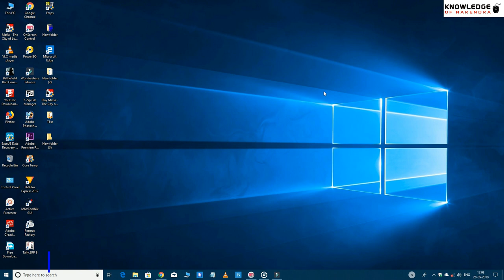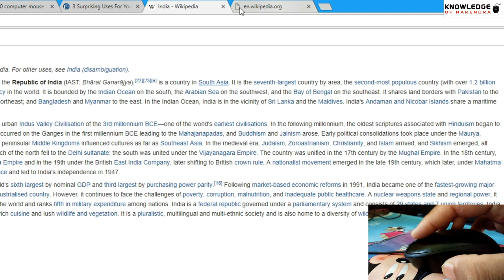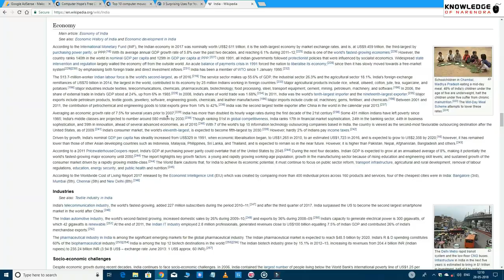Mouse Scroll wheel Button 5 Use.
Mouse Middle button.Called scroll wheel Button.
This Video Tutorial
I show 5 Use Scroll Button. And more Tips and trick This Button.
advantage Mouse scroll Button
Mouse Button Tips